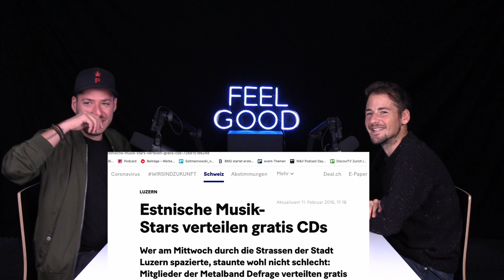FEEL GOOD PODCAST #80 | Philip Wiederkehr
Philip Wiederkehr ist Moderator, Stand-Up Comedian und TV-Produzent. Aktuell schreibt und produziert er für die SRF-Youtube Show "Zwei am Morge", bei welcher er ab und zu auch vor der Kamera zu sehen ist. Der dazugehörende Podcast "Zwei am Morge" ist überall erhältlich.